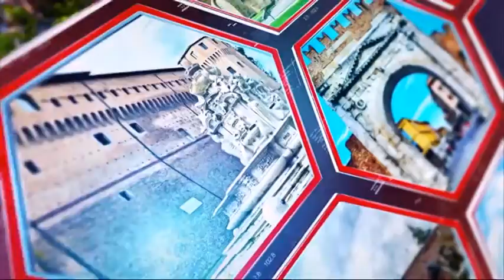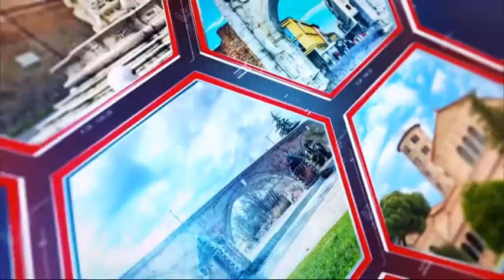PROFESSIONISTA DELLA SICUREZZA